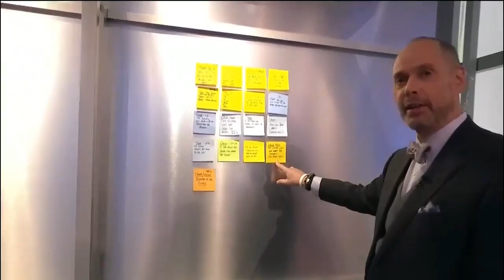Chuck and Kenny say Blazers will make the NBA Finals over Warriors | Inside The NBA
Charles Barkley says that Portland Trail Blazers will make the NBA Finals over Golden State Warriors. Shaq disagrees.